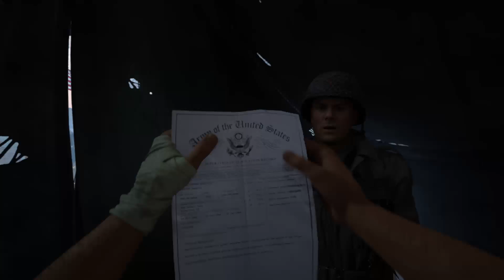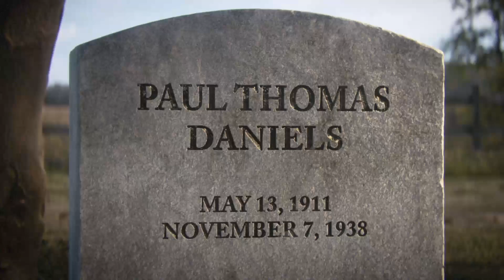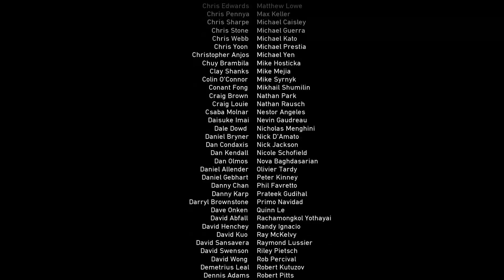Call of Duty WWll Campaign Part IV Gameplay (Finale)